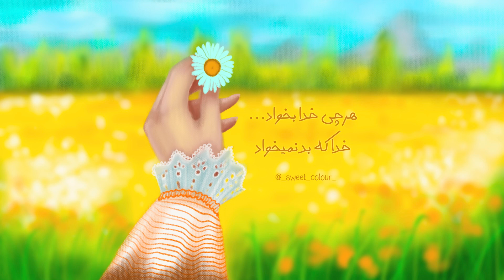Digital landscape painting.نقاشی دیجیتال لندسکیپ